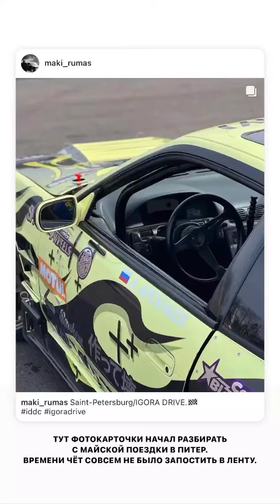Maki Rumas (Instagram stories от 8.06.22)